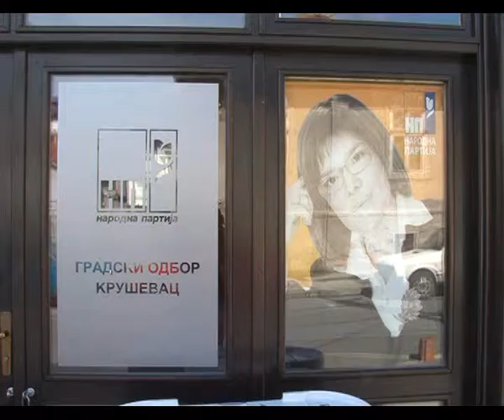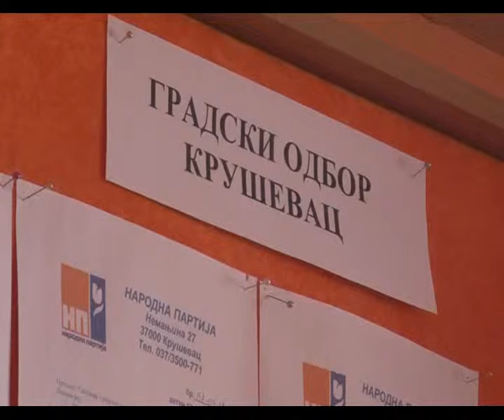Narodna partija GO Krusevac KZN 03 09 2010